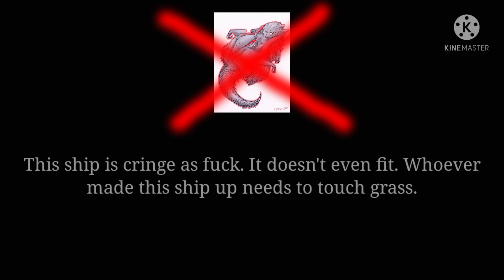A Rant on Godzilla x Femuto